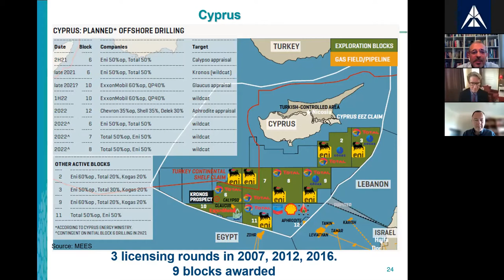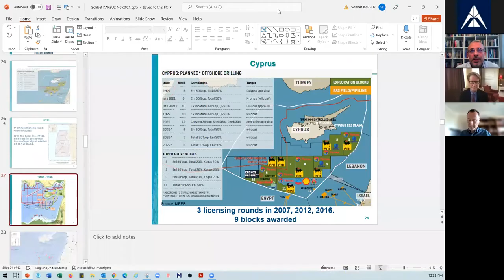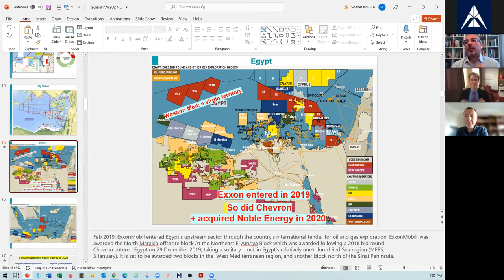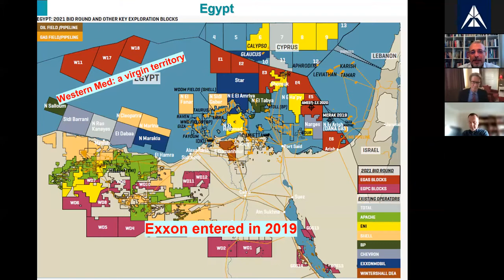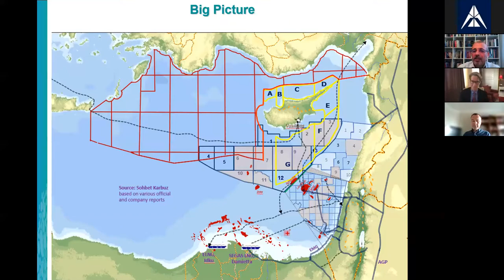ANKASAM Webinar | East Med Gas: What is Next?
Moderated by Senior Energy Advisor of ANKASAM, Dr Cenk PALA, we discussed the East Mediterranean Gas Forum detail in our webinar titled “East Med Gas: What is Next?” with the participation of Former US  Ambassador to Azerbaıjan, Matthew BRYZA and  Director of Hydrocarbons of OME, Dr Sohbet KARBUZ.